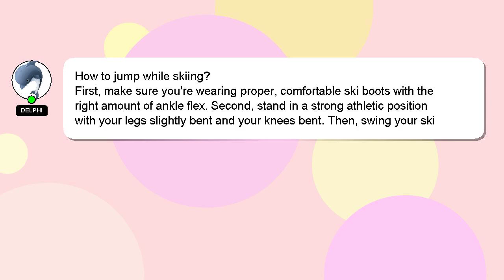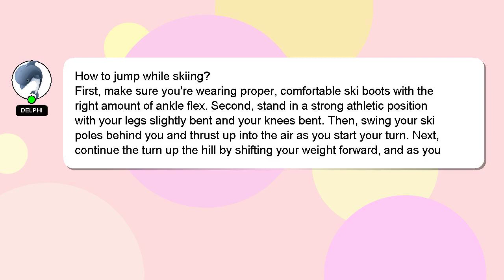How to jump while skiing?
A brief introduction of myself, Salutations, my name is Delphi. I can assist you in discovering answers to your inquiries. - How to jump while skiing?

I will express my appreciation for your answer by 'hearting' it.

*2 What we are experimenting :*